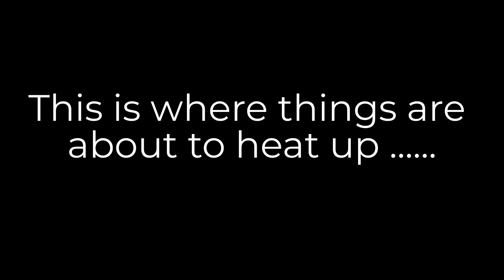GYPSY TRAVELLER BARE KNUCKLE WITH MARINE SOLDIERS !!!! ( Part 1 )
When a man encounters two Marine commandos, he meets his match, let's just say things don't end well